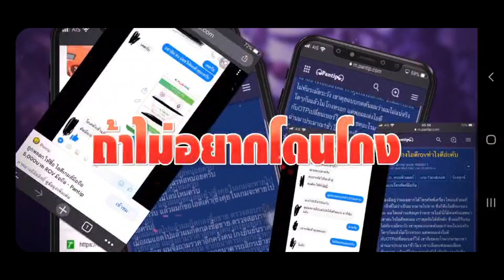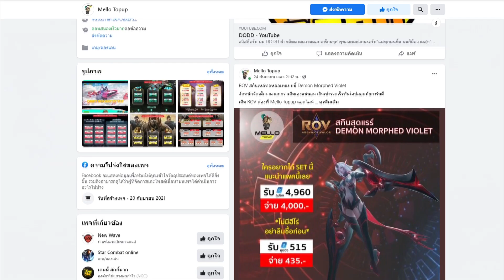RoV : Nakorth เจอ Lubu อันดับ 7 ว่าที่เม็ดส้ม เกมโคตรตึงบวกกันเดือดมาก - Best Ryouta